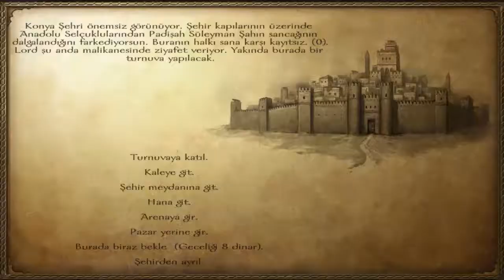Mount & Blade Warband Türkçe 2.Bölüm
Merhaba arkadaşlar

Bugün sizlerle  Mount &  Blade oynuyoruz.
Bu oyunun yapımcıları Türk , oyun orta çağ savaş oyunudur.
Gerçekçi epik sahneleri ile ön plaka çıkıyor